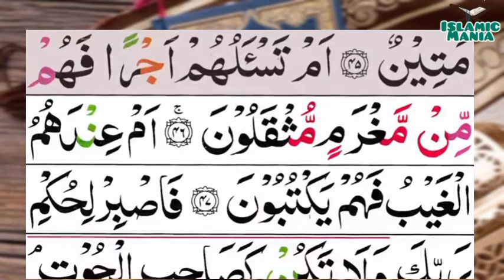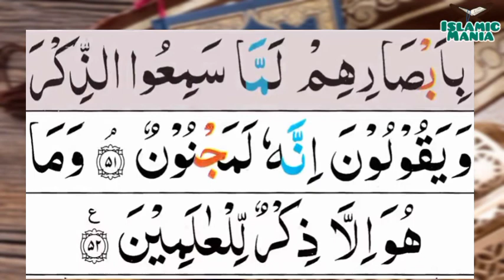068-Al-Qalam(The Pen) | Surah Al_kalam | سورۃ الۡقَلَمِ | Tilawat Quran Majeed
068-Al-Qalam(The Pen) | Surah Al_kalam | سورۃ الۡقَلَمِ | Tilawat Quran Majeed

Channel Link :-